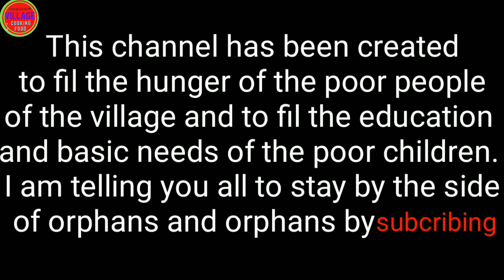নওগাঁর ধামইরহাটে চাচার হোটেলে মাত্র ৪০ টাকায় গরুর মাংস ও ভাত😋Beef Curry Bengali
নওগাঁর ধামইরহাটে  চাচার হোটেলে মাত্র ৪০ টাকায় গরুর মাংস ও ভাত😋😋
নওগাঁর ধামইরহাটে মাত্র ৪০ টাকায় গরুর মাংস ও ভাত পাওয়া যায়😋Beef Curry Bengali style#Beef_curry_recipe.

Popular method of cooking beef at the cattle market।।Beef curry recipe।।beef recipe.

our inspiration